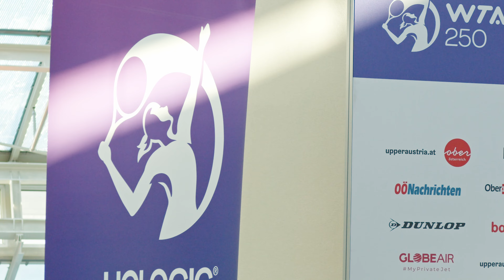Hologic Women Health Talk | Upper Austria Ladies Linz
Women Health Talk | „MAN MUSS ES EINFACH NUR MACHEN“
Ein wichtiger Talk mit vielen wichtigen Themen: Das Upper Austria Ladies Linz hat am Dienstag zum „Women Health Talk“ geladen. Und das aus gutem Grund: Schließlich ist das Thema Frauengesundheit in diesem Jahr ein Schwerpunkt im Rahmenpro- gramm des Turniers. Unter anderem war Béatrice Lemberg vom WTA-Tour-Sponsor Hologic zu Gast und stellte die Ergebnisse des „Womens Health Index“ vor. Die Erkenntnisse aus dieser erstmalig erfolgten weltweiten Bestandsaufnahme zum Gesundheitszustand der Frauen sind ernüchternd.
Dabei können Frauen mit einfachen Mitteln viel
für die eigene Gesundheit tun: Regelmäßig zur Vor- sorge gehen oder zumindest zweimal die Woche für 30 Minuten Sport treiben. Noch werden diese vermeintlich selbstverständlichen Hinweise aber von viel zu wenigen Frauen beachtet.
Diese Feststellungen äußerten die Geschäftsfüh- rerin der OÖ Krebshilfe Maria Sauer und Isabella Kling, die sechs „Mrs Sporty“-Fitnessstudios in Oberösterreich betreibt.
„Vorsorge, Vorsorge, Vorsorge“ lautet auch das Motto von Turnierbotschafterin Barbara Schett-Eagle, die gemeinsam mit Tennisprofi Anna-Lena Friedsam aus der Perspektive von Profisportlerinnen berichtete.